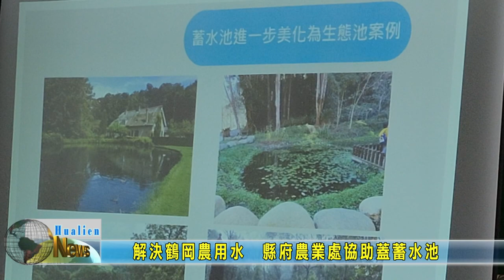20230111 05 解決鶴岡農用水 縣府農業處協助蓋蓄水池